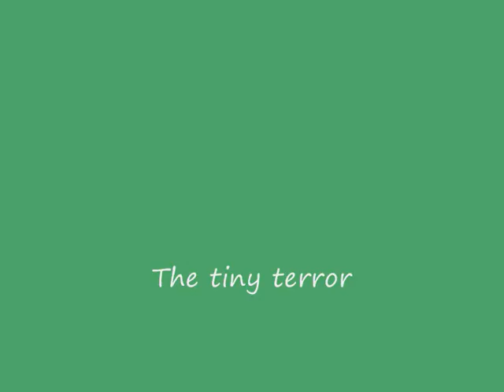Kian McAteer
This wee guys name is Kian and he is so adorable. And my new best pal.